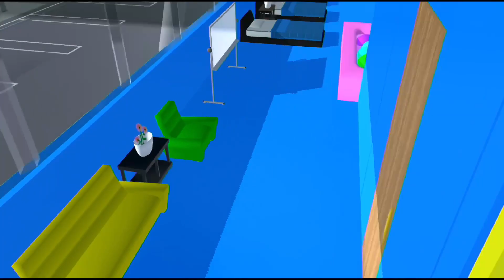YUTA MIO VS BUS TAYO RAKSASA DITOLONG BABY AYLINE SAKURA HAMIL MELAHIRKAN 3 SAKURA SCHOOL SIMULATOR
SAKURA SCHOOL SIMULATOR YUTA MIO VS BUS TAYO RAKSASA DITOLONG BABY AYLINE SAKURA HAMIL MELAHIRKAN 3 SAKURA SCHOOL SIMULATOR LUCU GAME SSS
Di video game simulasi main sakura school simulator ini bercerita tentang keluarga sakura yuta mio vs bus tayo raksasa

Music
Happy Funny Comedy
Sne4ky adventure
M0nkey Spinning
Love my way
Artist
Title: Funny Play
Artist:Chiro
Sound:JMJ
Title:Yummy flavor
Cute